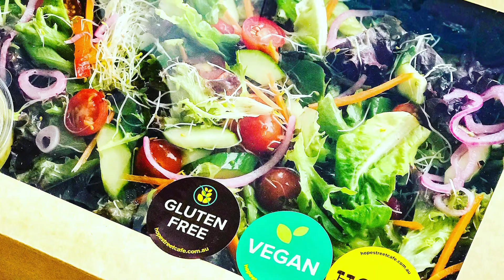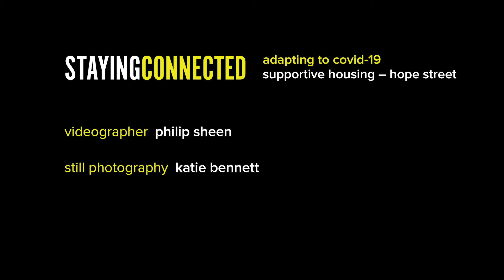Staying Connected, adapting to COVID-19 // Supportive Housing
Micah Projects works every day to break social isolation and build community, but how can one provide support during a pandemic? This series of films details how we quickly adapted in early 2020 to COVID-19 across all services by combining innovation, safe work practices, and rapid rehousing.